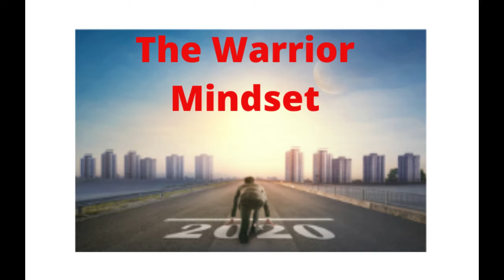The Warrior in You - Motivate Yourself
Have you ever felt like life is hard? Like it can sometimes be a struggle to
get up in the morning and do all of the things that you have to do?

Do you ever wake up feeling constantly tired and stressed? Does life just seem too much?
Well, rest assured, we all feel that way sometimes.

In order to get on top of this, you have to develop a warrior mindset.
The warrior mindset is different. This is about knowing what you want out of life and going for it. It’s about being tough and it’s about not letting little things get you down. It’s about pushing ahead with what you know is right and it’s about carrying responsibility and hardship on your shoulders with dignity and pride. It’s about not letting your emotions get the better of you and it’s about not taking the easy answer or the easy route to solve your problems.